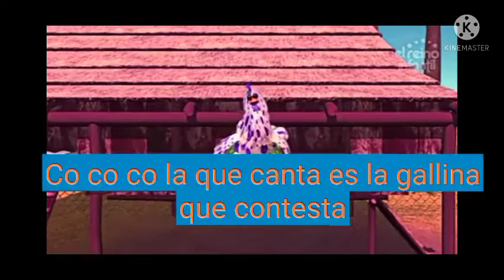compa Mateo song in luig group